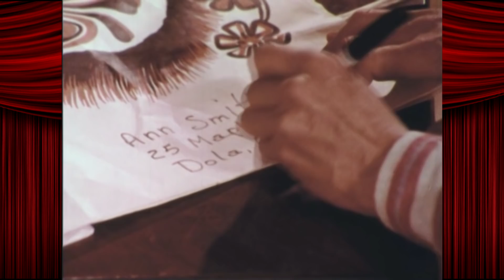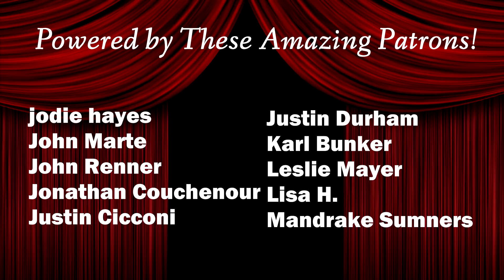Fun With Shorts! Halloween Safety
Halloween is a raucous festival of macabre revelry for all manner of freaks and ghouls! Just be sure to follow all the rules and be home by 8.